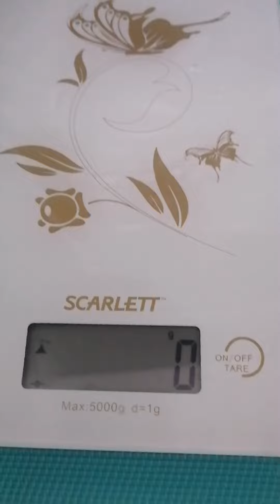Подробно о моём завтраке.